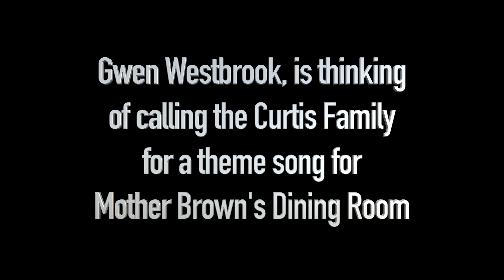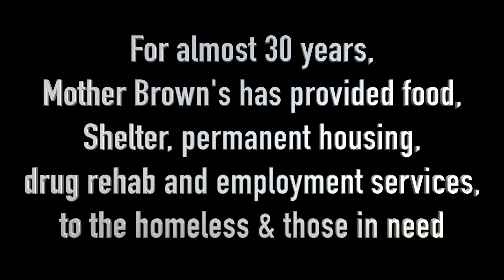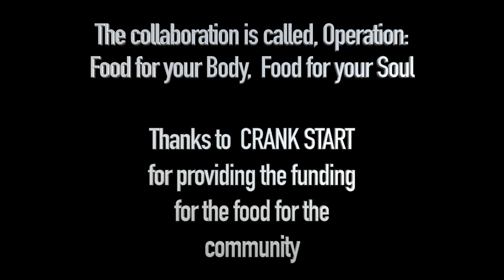Mother Brown's Kitchen, Gwen Westbrook & the Curtis Family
For almost 30 years, Mother Brown's has provided food, shelter, permanent housing, drug rehab and employment services, to the homeless & those in need.
At the start of the pandemic, Gwen Westbrook teamed withThe Curtis Family to provide free groceries and songs of inspiration & hope for the San Francisco Bayview/Hunter's Point community.

The collaboration is called,
Operation:  Food for your Body,  Food for your Soul

community.

To donate to Mother Brown’s Kitchen (United Council of Human Services)